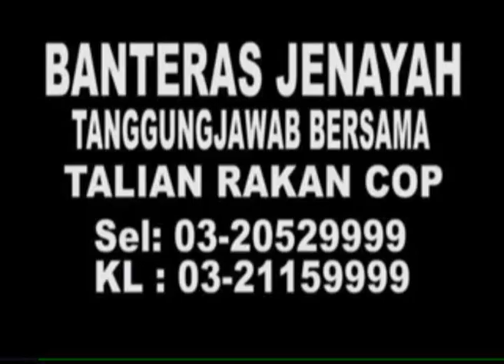MKL Crimedesk | Penjenayah Maut Ditembak Pasukan Khas D9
Dua penjenayah ditembak mati dalam kejadian berbalas tembakan dengan polis.

Kejadian berlaku di Bandar Baru Sentul dan Segambut awal pagi tadi.

Timbalan Ketua Polis Kuala Lumpur, Datuk Mazlan Lazim berkata sepasukan pegawai dan anggota bahagian jenayah berat D9 terserempak dengan dua penjenayah itu ketika menjalankan Ops Rantau di sebuah kawasan pembinaan di Bandar Baru Sentul .

Suspek yang berpakaian serba gelap didapati berlari keluar dari kawasan tapak projek pembinaan dan terus menaiki dua kereta jenis Proton Waja .

Selepas menyedari kehadiran polis, suspek terus memecut kenderaan mereka.

Ketika sampai di lampu isyarat berdekatan masjid Bandar Baru Sentul , kenderaan suspek masing masing membelok ke simpang sebelah kanan dan kiri jalan.

Polis yang berpecah kepada dua pasukan terus mengejar kenderaan suspek.

Kereta yang memasuki hadapan masjid Bandar Baru Sentul  akhirnya berjaya dikepung.
Pemeriksaan didalam kereta suspek menemui sepucuk Pistol , 2 bilah parang dan pelbagai peralatan pecah rumah.

Sebuah lagi kereta suspek yang memasuki Jalan Segambut berjaya dikepung selepas 7 kilometer dikejar.

Suspek kedua ini juga bertindak sama dengan melanggar kenderaan polis dan melepaskan tembakan.

Ini menyebabkan polis membalas tembakan dan suspek mati di tempat kejadian.

Pemeriksaan di dalam kenderaan suspek menemui sepucuk pistol bersama peluru.

Semakan mendapati kedua dua penjenayah berusia 26 dan 46 tahun memiliki rekod jenayah.